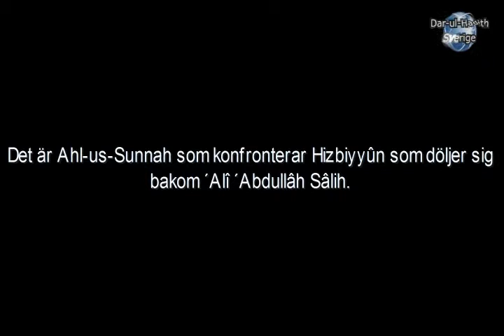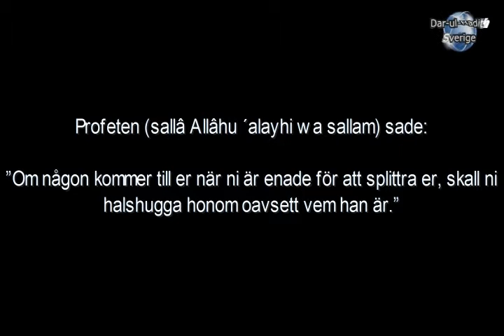1623 Ahl us Sunnah går på alla vilsna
´Allâmah Muqbil bin Hâdî al-Wâdi´î